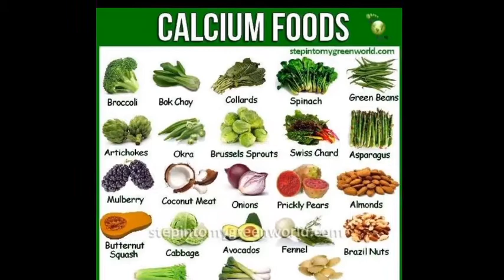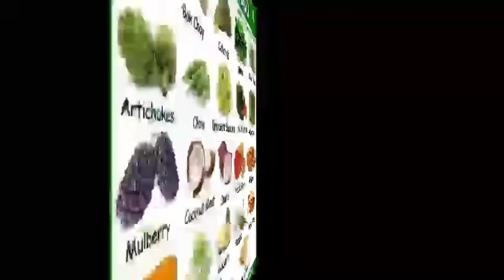||| TOP 10 ||| HIGH CALCIUM FOODS ||| IN TAMIL.. (கால்சியம்) அதிகம் நிறைந்த (உணவுகள்)❤️😉😉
top 10 rich calcium foods in Tamil. 🙏🙏🙏🙏🙏

if you like my hard work means please SHARE to this all your contact numbers. 🙏🙏🙏🙏🙏
 if you put in your WhatsApp status  your mother will live long and stay strong😭😭👍🙏🙏🙏🙏🙏🙏🙏🙏🙏🙏☺️🤗🤗🤗🤗☺️